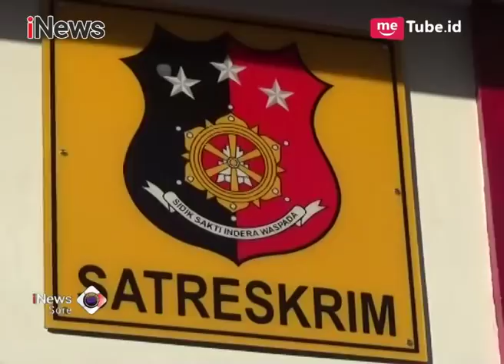Pasca Gelar Olah TKP, Polisi Temukan Motif Pelaku Menyiksa sang Anak - iNews Sore 08/05